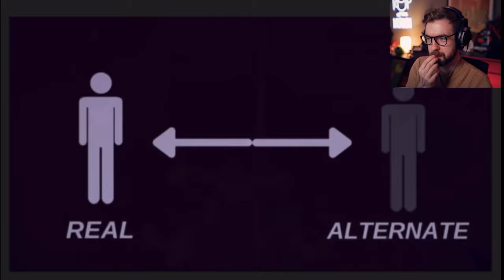Run Away And Hide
Please make sure to avoid the alternates